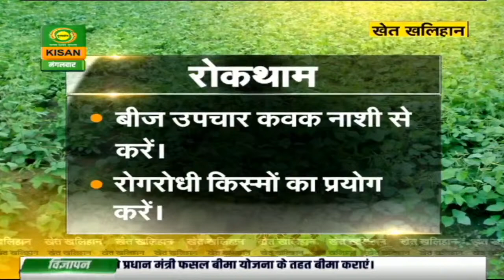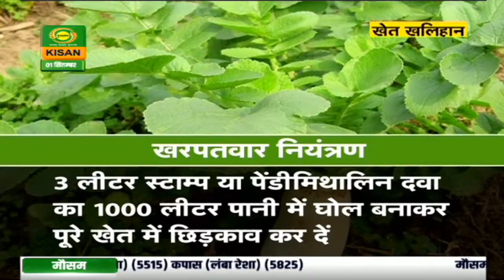खेत - खलिहान : गाजर-मूली की खेती से कम समय में करें बंपर कमाई | Khet Khalihan| Sep. 01, 2020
Watch 'Khet Khalihan', DD Kisan’s special program on beneficial and advanced methods that must be used in farming to improve farm production.